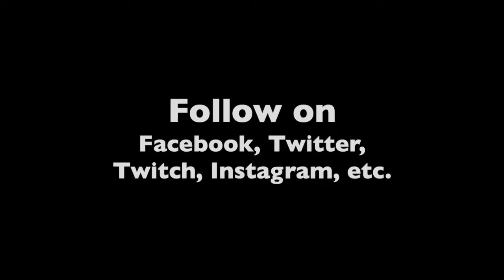SUSPICIOUS MINDS Part 2 - P.A. Productions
The suspicion is too darn high!